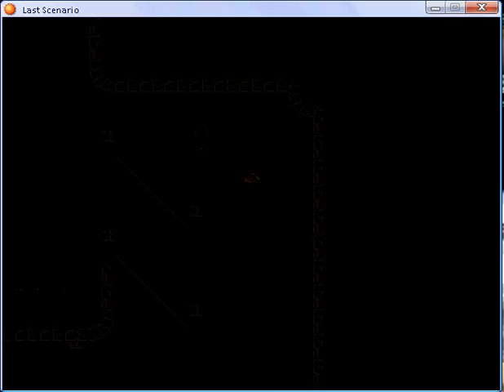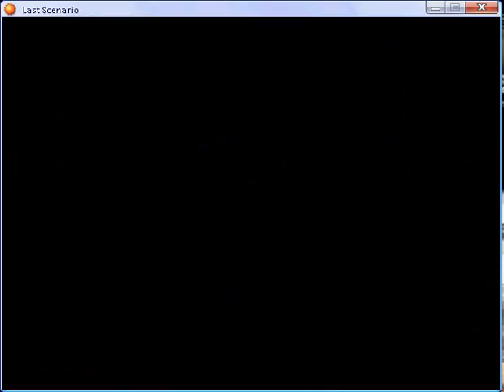Last scenario part 109.flv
Altar of Memory part 14